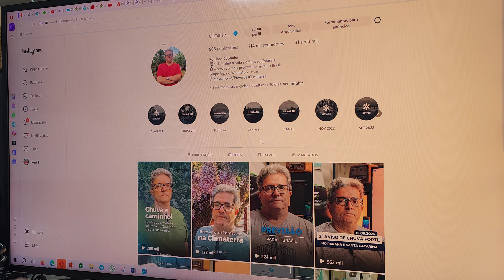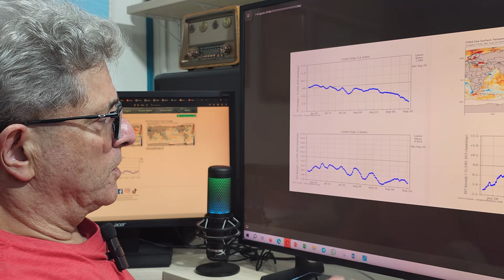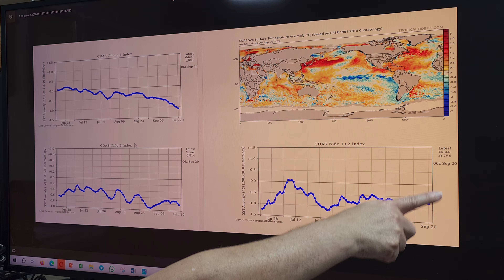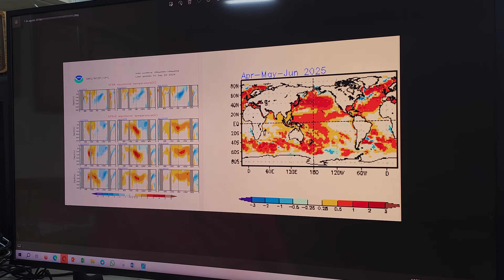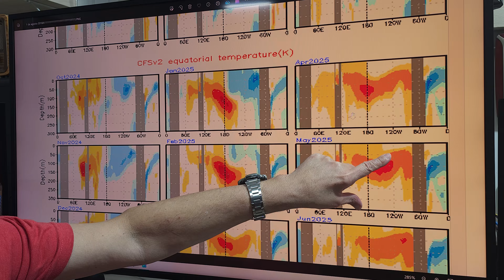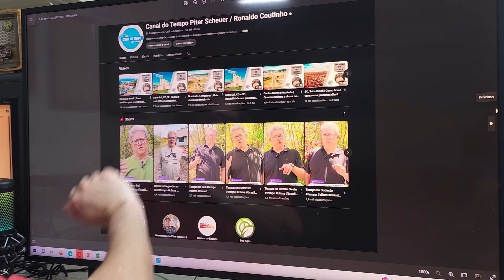La Niña | Atualizando a La Niña (21/09/2024)